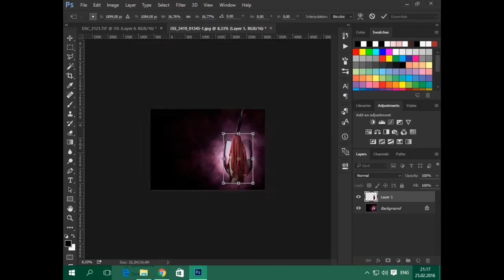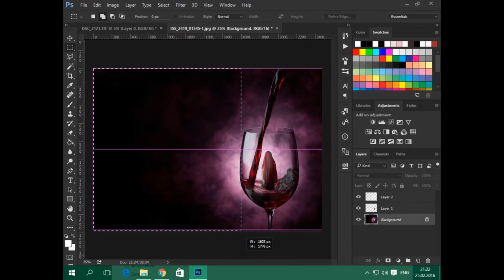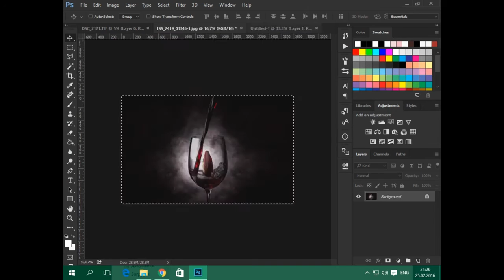Adobe Photoshop Speed Art Red Girl Wine